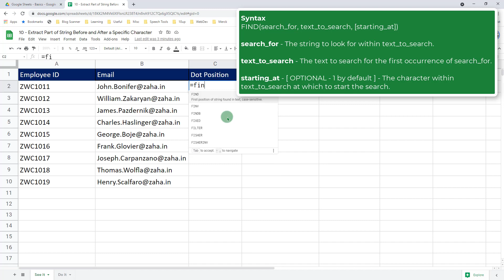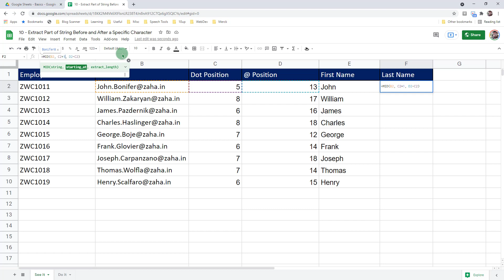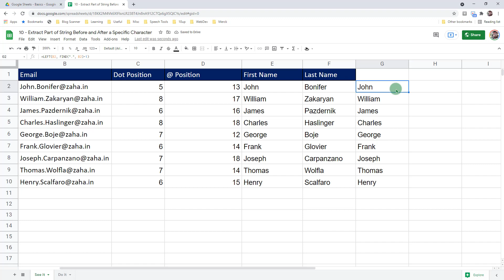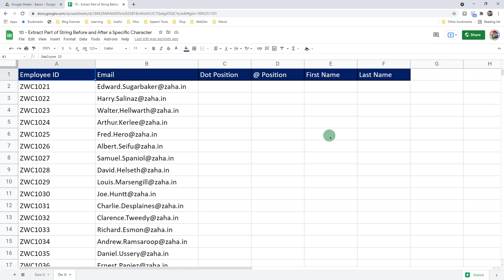Extract Part of String Before and After a Specific Character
Extract a part of a string before and after a specific character is a video demonstration that will help you extract a part of string before a particular character or extract a part of string after a specific character or extract a string before and after a specific character in Google sheets.

In this video episode, we use the FIND Function, LEFT Function, and MID Function.

With the help of the FIND Function, we will locate the position of a specific character in the string. We will use the output of the FIND Function as the dynamic input for the number of characters argument inside the LEFT Function and the MID Function.

Use this link to learn Left and Mid Function Basics

By the end of this video, you will be comfortable with the following:

1. How to use FIND Function in Google Sheets
2. How to use LEFT Function with dynamic inputs in Google Sheets
3. How to use MID Function with dynamic inputs in Google Sheets
4. How to extract a part of string before a specific character
5. How to extract the part of string after a specific character
6. How to extract a part of string before and after a specific character

If you are facing difficulty why you practice or in your project, feel free to drop a comment in the comment section below, and I will be happy to help you accordingly.